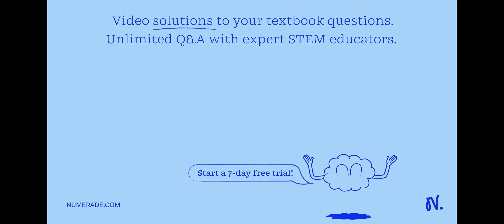"Calculate the time taken by an immersion heater, which supplies energy at the rate of 9000 J/minut…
quot;Calculate the time taken by an immersion heater, which supplies energy at the rate of 9000 J/minute to raise temp. of 15 kg water from 42°C to 57°C   quot;